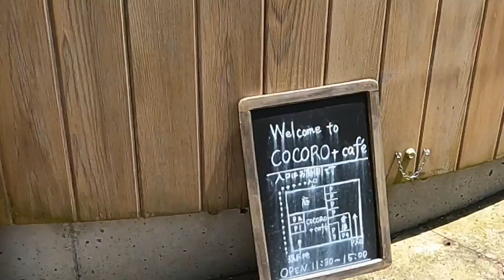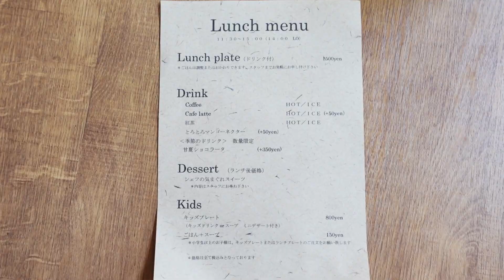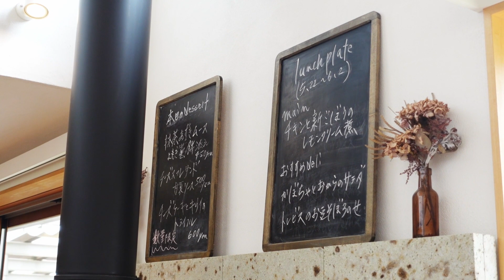【広島 ランチ】 cocoro+café 広島県広島市安佐南区伴南 Lunch in Hiroshima, Japan 広島のおしゃれで美味しい おすすめのお店紹介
西風新都こころ内にある　おしゃれなカフェ
緑豊かな庭の木立の間を通って入る　素敵な雰囲気のお店では
地元で採れた野菜を使った彩り豊かなワンプレートランチや手作りスイーツなどが味わえます

お店の場所
広島県広島市安佐南区伴南５丁目４４−１８